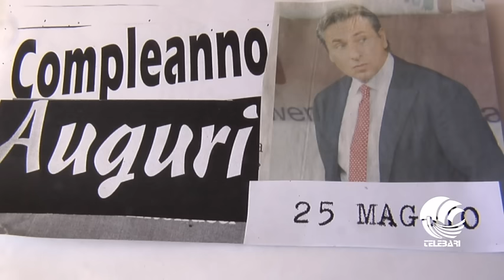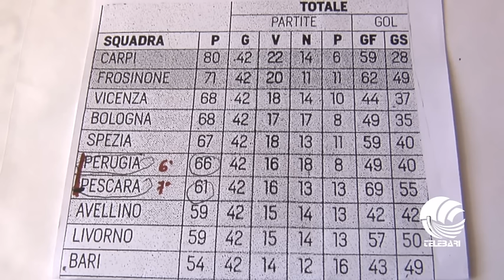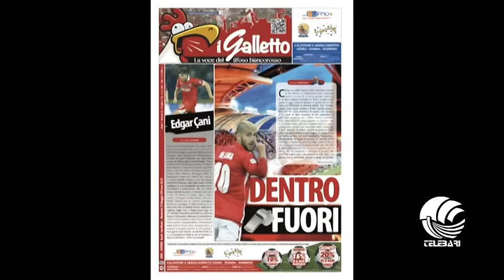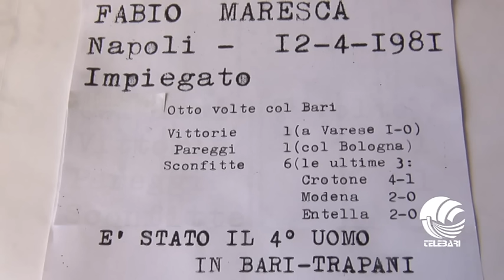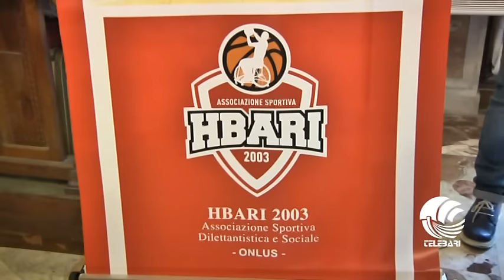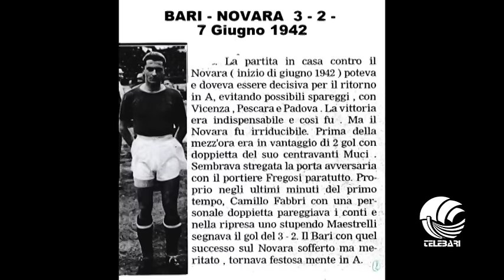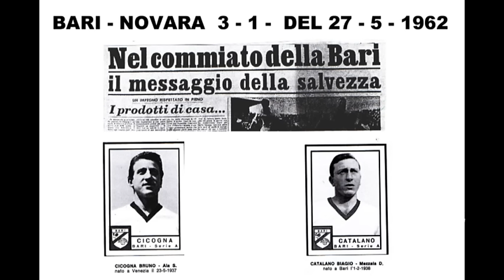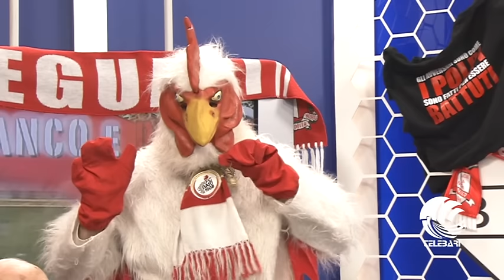TB SPORT 25 05 16